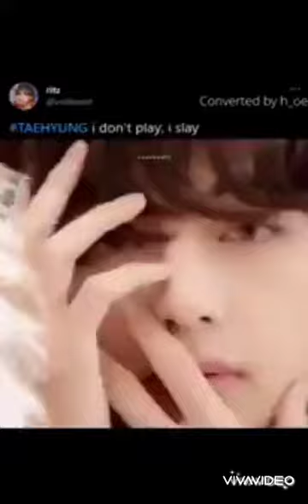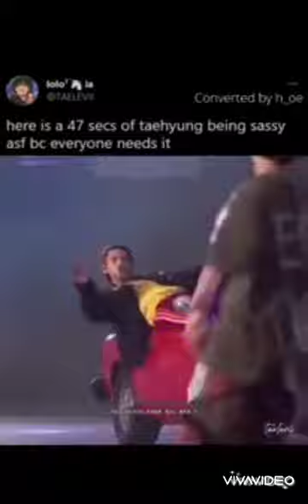25 августа 2023 г.